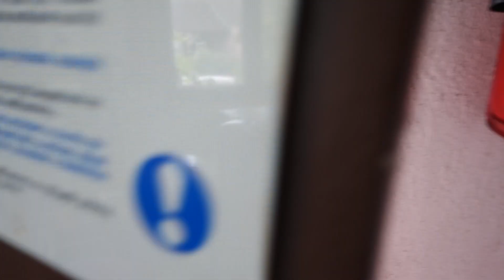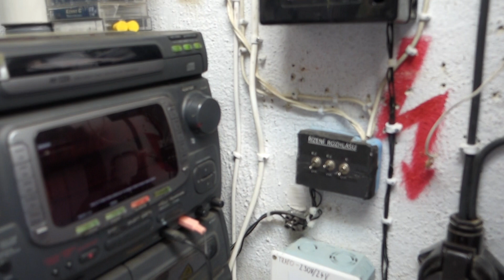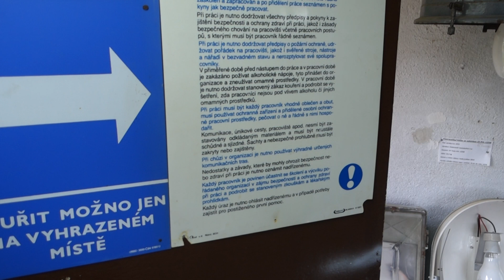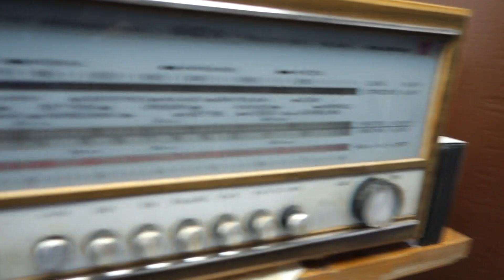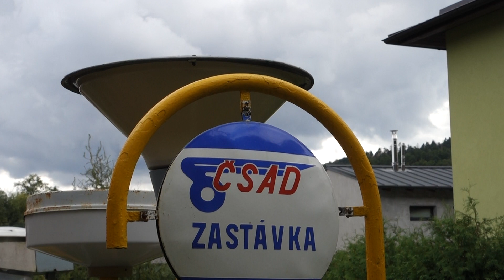Rozhlasy Na lampárně